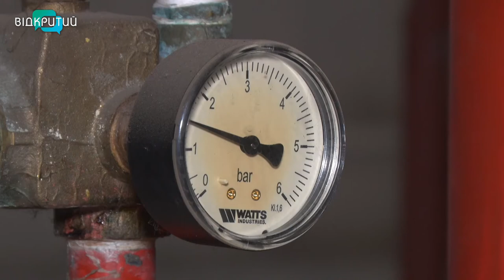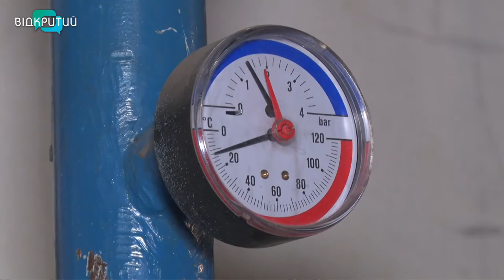Ініціатива ОСББ - допомога від міста: у Дніпрі продовжують модернізувати котельні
Економія на теплі за рахунок осучаснення. Модернізувати свої котельні ОСББ Дніпра можуть за чверть вартості. Решту  - заплатить міський бюджет. Зробити свої помешкання більш комфортними дніпряни можуть завдяки програмі співфінансування.  Скористалися нею і співвласники будинку  по Воскресенській, 28. Написали проєкт, подали заявку і отримали гроші.  Оновлення їхнього теплопункту вже на фініші.  _______________________________________________